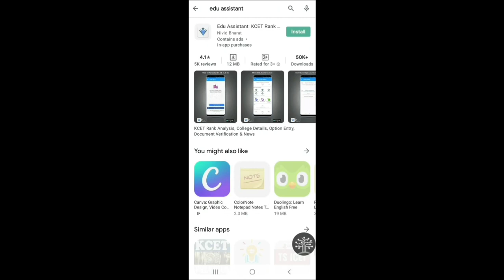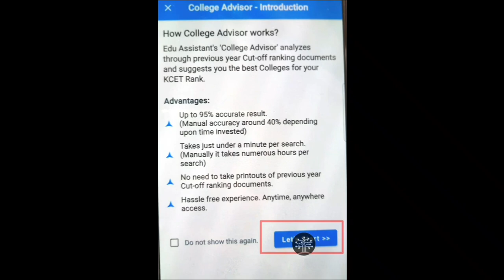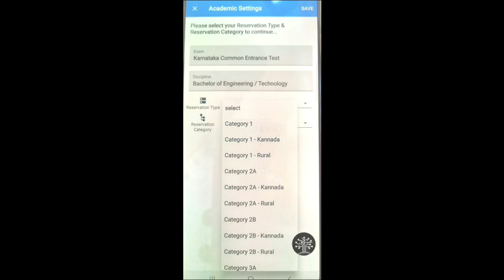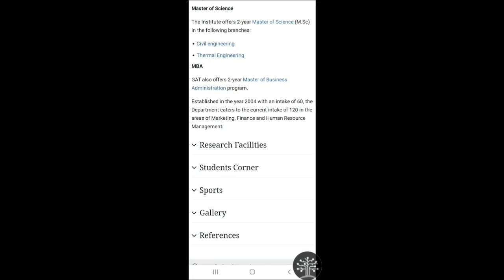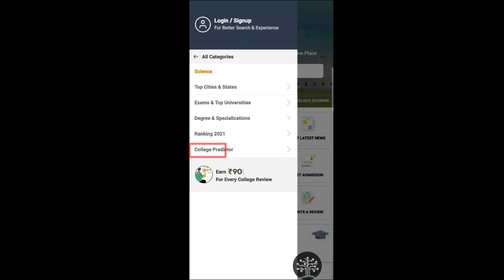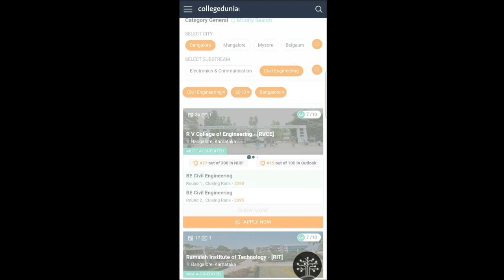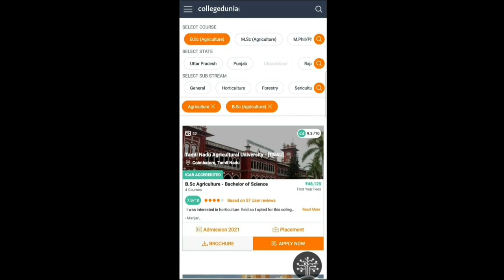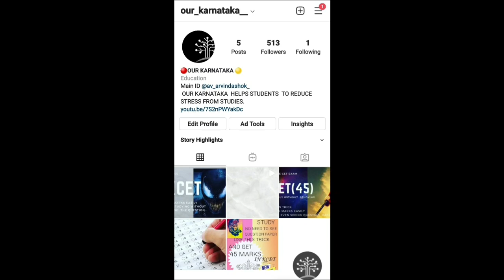HOW TO CHECK YOUR KCET COLLEGE USING RANK INCLUDING BSC AND B.E/B.TECH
HOW TO CHECK YOUR KCET COLLEGE USING RANK INCLUDING BSC AND B.E/B.TECH KCET KCET RANK @OUR KARNATAKA